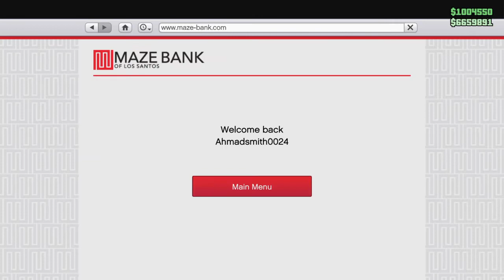Grand Theft Auto V Online Sell goods